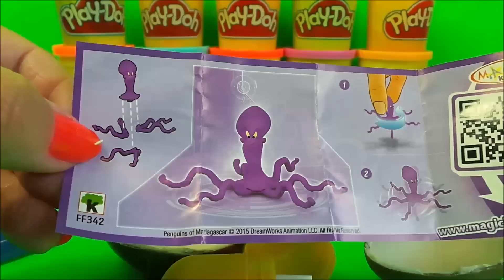KINDER SORPRESA Vs DISNEY PLANES Vs PEPPA PIG FROM SPAIN SURPRISE EGG OPENINGS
For AMERICA please use - Amazon.com
For UK & EIRE please use - Amazon.co.uk